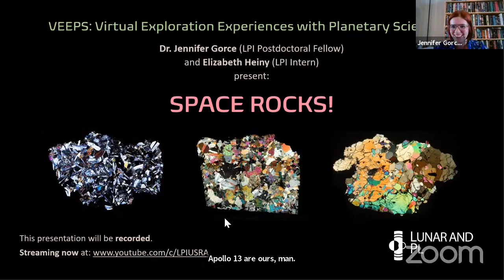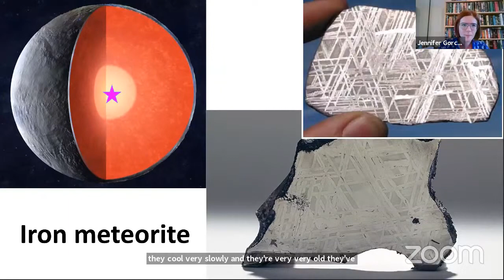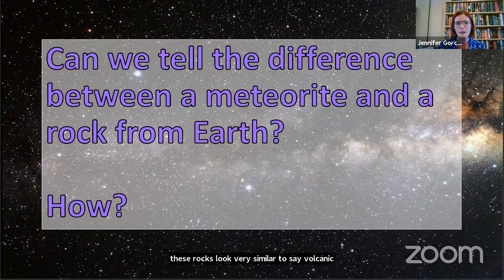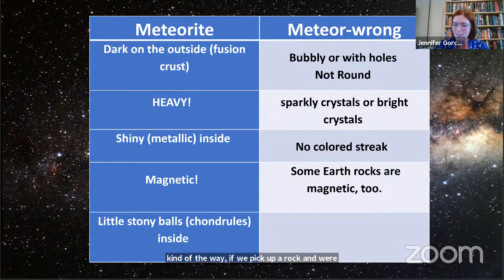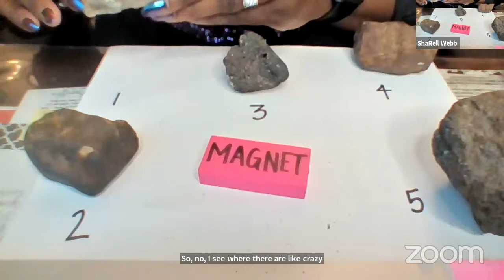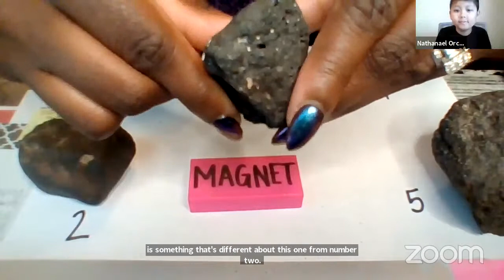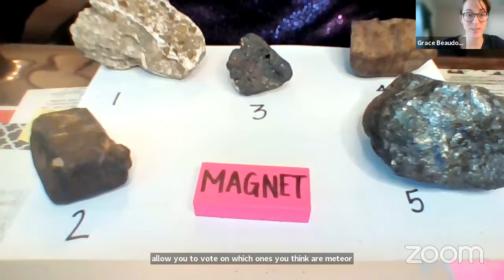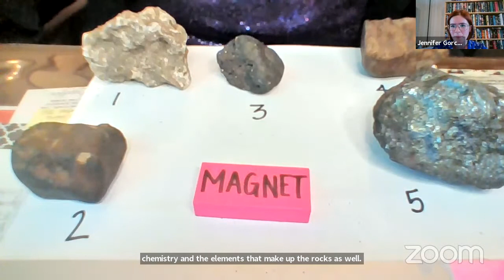VEEPS: Space Rocks!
Meteorites come in different shapes, sizes, and compositions. They can come from the asteroid belt, the Moon, and Mars! Meteorites can help scientists answer questions about how our solar system formed and has changed over time. Join us to learn how we study meteorites and how to tell them apart from other rocks on Earth. The Lunar and Planetary Institute is pleased to conduct this free interactive virtual program for families and children. LPI scientist, Dr. Jennifer Gorce, and LPI Intern, Elizabeth Heiny, will discuss meteorites and teach us how to identify them. Following the presentation, participants will observe the characteristics of real meteorites in an interactive game called “Meteorite or Meteorwrong.”